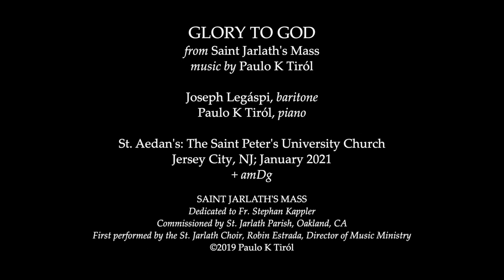GLORY TO GOD from Saint Jarlath's Mass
Featuring Joseph Legáspi (baritone) & Paulo K Tiról (piano)

Saint Jarlath's Mass was commissioned in 2019 for Fr. Stephan Kappler by St. Jarlath Parish in Oakland, CA. The Mass was first performed by the St. Jarlath Choir, led by Robin Estrada, Director of Music Ministry.

These videos were produced in January 2021 for St. Aedan's: the Saint Peter's University Church in Jersey City, NJ.

+amDg